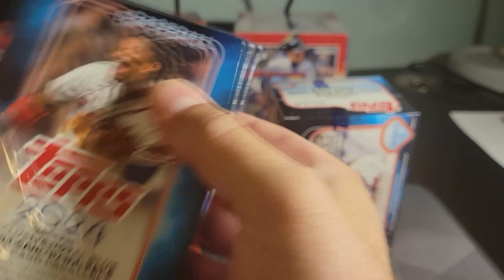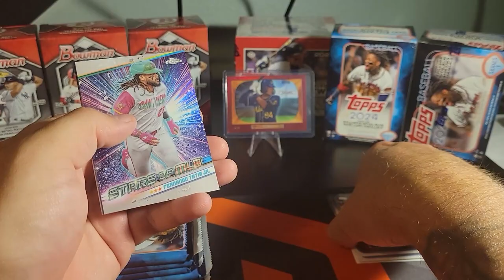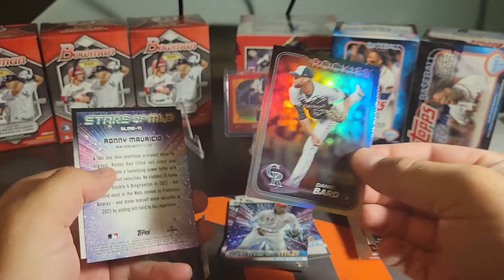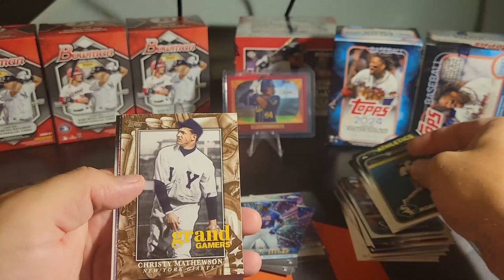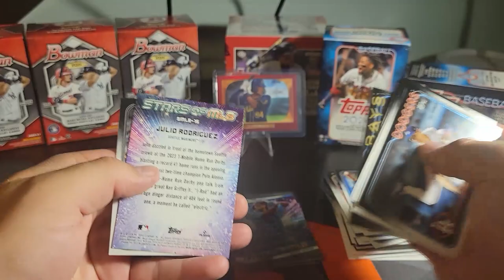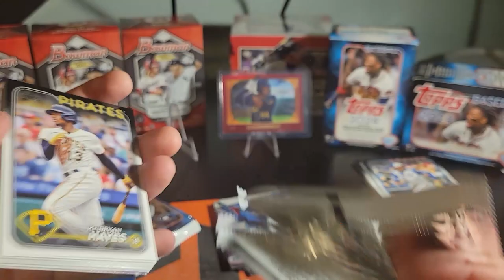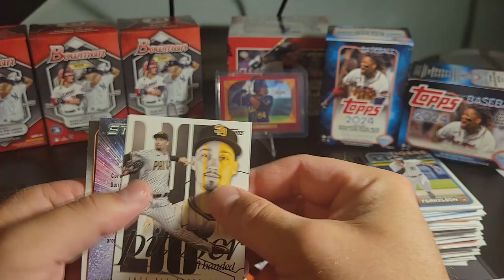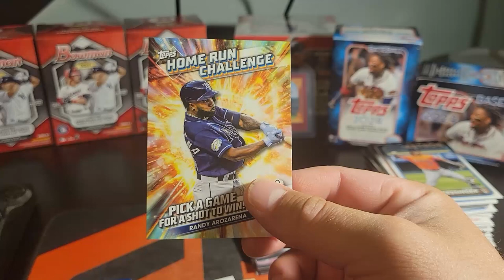Topps Series 1 Blasters! Still hunting for a Heavy Lumber!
Now that we've got an HFA we are going hunting for a Heavy Lumber, lets see what we can see!